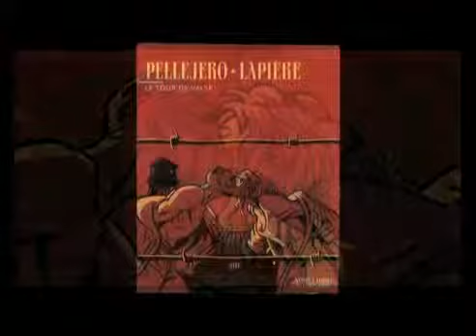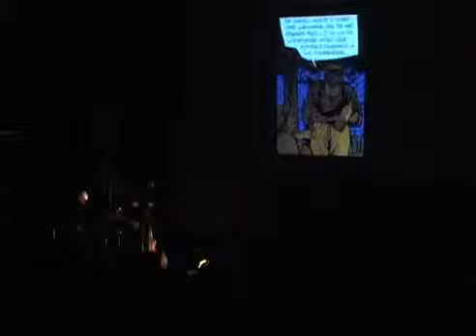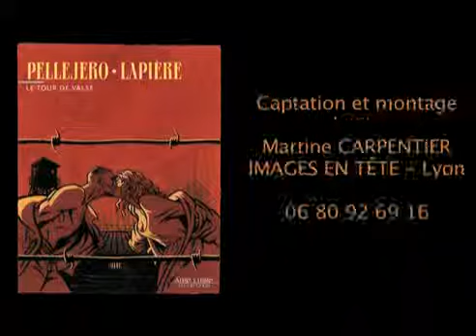Le Tour de Valse Interview spectacle from YouTube by Offliberty